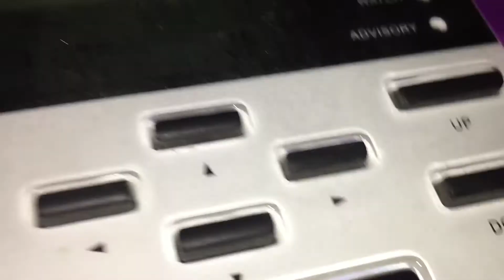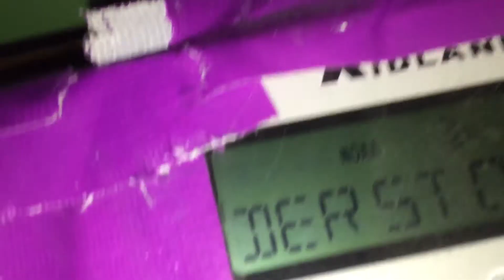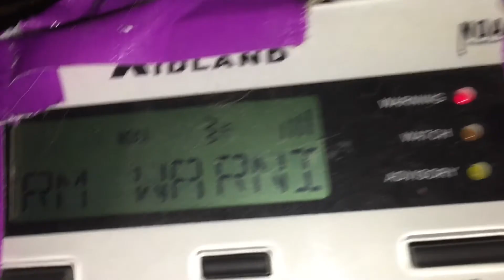Severe thunderstorm warning on my weather radios